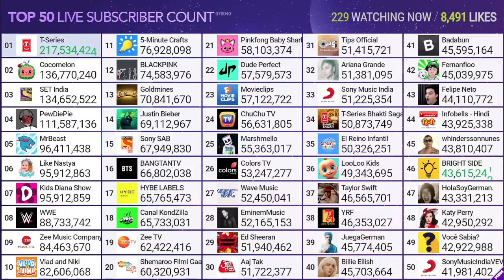Like Nastya Passing ✿ Kids Diana Show - 2 Minute 30 Second Raw Footage